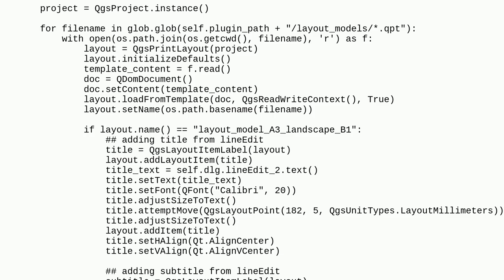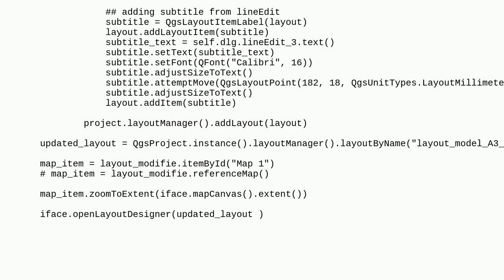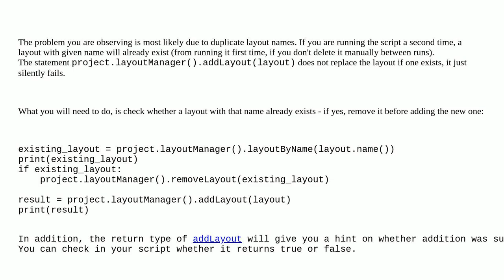Gis: Dynamically editing layout items from a .qpt template with pyqgis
Dynamically editing layout items from a .qpt template with pyqgis

A special thanks goes out to the awesome community

  pyqgis layouts qgis-3